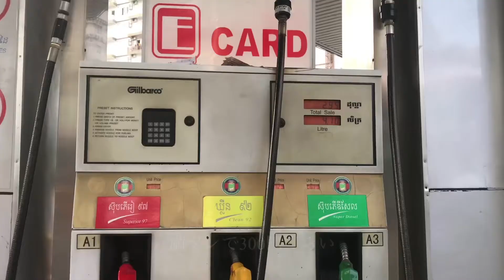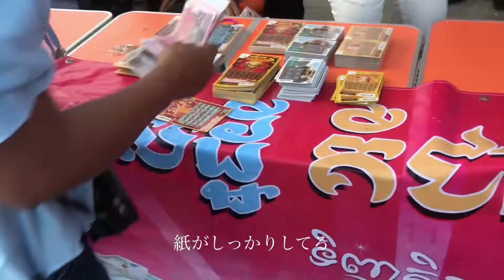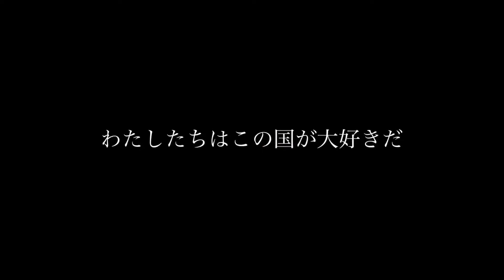東南アジアに住む 同性カップルの日常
皆様はじめまして
東南アジアで出会ってお付き合いをしました。

LOCO×KEY

私たちの何気ない日常的を皆さんにお見せします(^^)